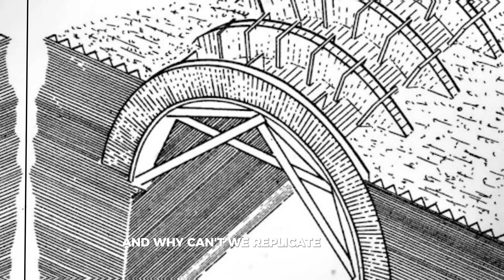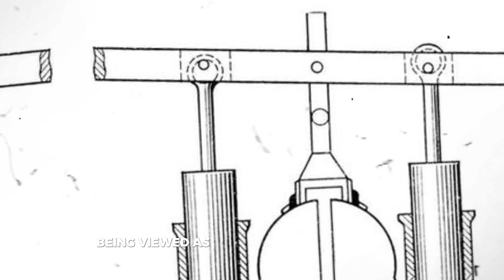The Most ASTONISHING Technologies of Ancient Rome That Cannot Be Replicated (part 2)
The Most ASTONISHING Technologies of Ancient Rome That Cannot Be Replicated

The ancient Romans were indeed master builders. For thousands of years, their incredible constructions have stood the test of time. Yet now, all around us, we see worn-out nine-story buildings. So, what was Rome's secret? How did they possess such incredible technology, and why can't we replicate it today? Roads, subways, aqueducts, and heated floors—let me tell you about the most insane structures and engineering solutions that remain out of reach even for modern people.